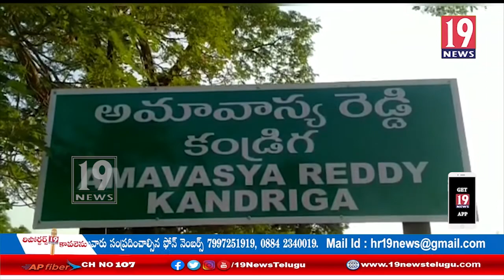కరోనా లాక్ డౌన్ కారణంగా మార్కెటింగ్ చేయలేక రైతు తీవ్ర ఇబ్బందులు: చిత్తూరు జిల్లా